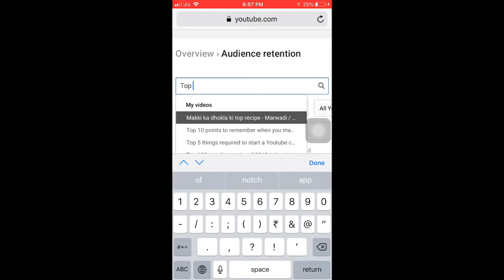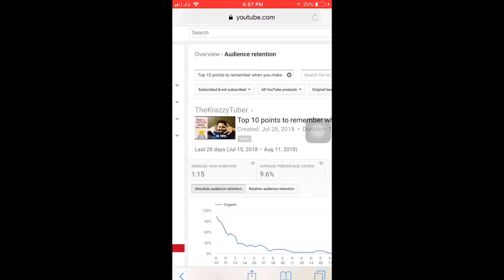When does YouTube promote your video ?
Is video me hum aapko batayenge ki youtube audience retention percentage par kaise nirbhar karti hai hamare youtube channel ki growth.

These youtube tips will help your channel grow , in turn youtube will promote your video and help you get more views.

Also you can go through below playlist "TIP OF THE DAY" to get more tips on how to grow on Youtube